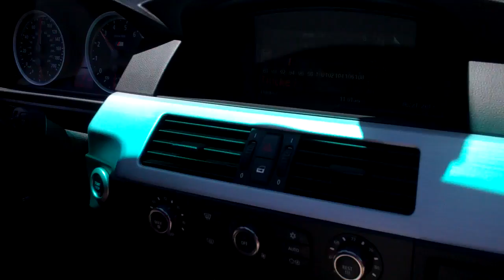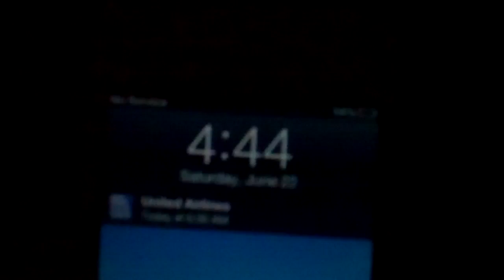Can She See Me!? 6/21/13 - Day 923